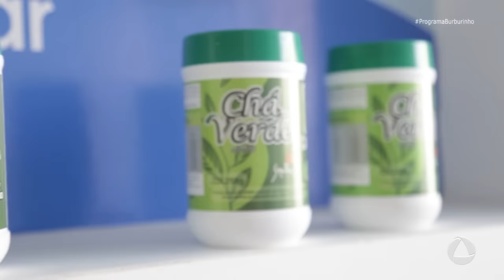2º bloco 01/10 - BURBURINHO